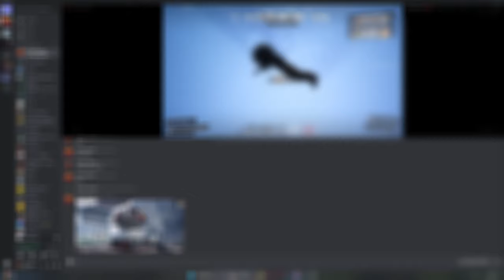We Broke a Tractor in Satisfactory 1.0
Too good to not pass up on uploading this moment.